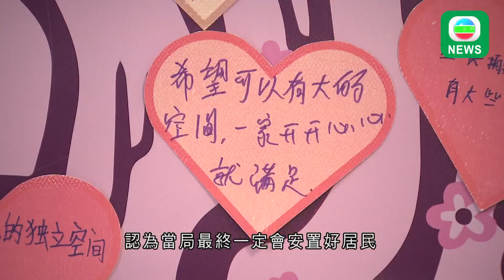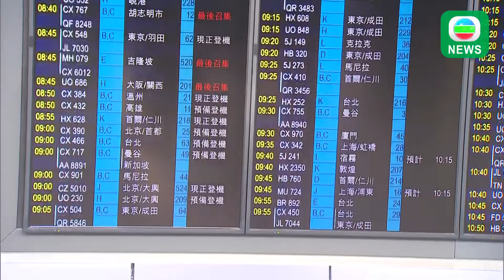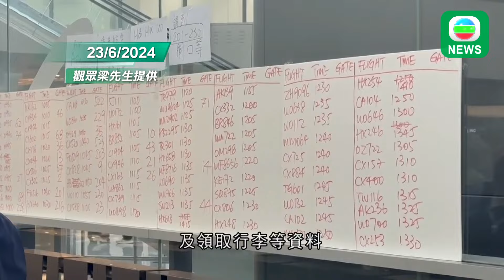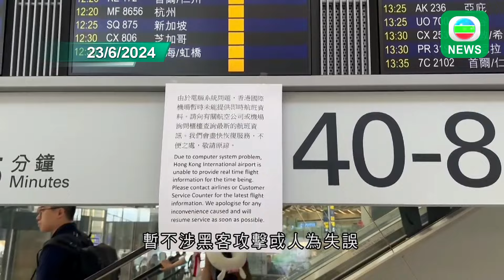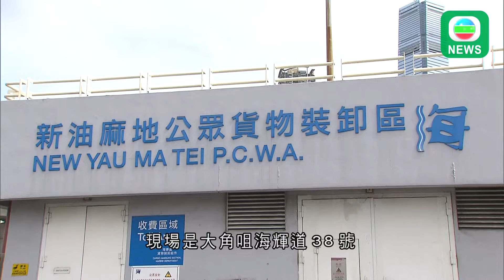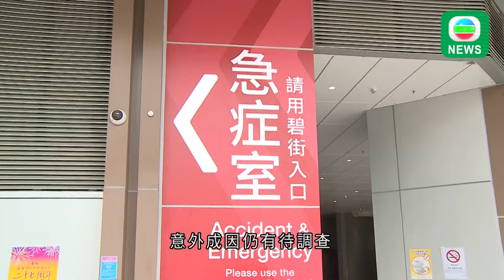香港無綫｜港澳新聞｜24/06/2024｜港澳｜首批簡約公屋接受申請7.15或之前交表可優先處理 選擇非市區加30分｜貨物起卸區工人疑遭金屬水管擊中頭部不治 有團體冀政府加緊監管巡查｜TVB News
1. 首批簡約公屋即日起接受申請，4,400個單位分別位於牛頭角和元朗。不少申請者都是劏房戶，輪候公屋多年，都希望編配到市區單位。

2. 簡約公屋土地使用期為五年，是如何計算？當局回覆表示，普遍在扣除建築期後，有約五年時間使用，認為住戶入住期間應可獲編配公屋。有立法會議員認為，如果項目完結時，居民仍未能上公屋，當局應妥善安置。

3. 多區周日凌晨有電壓驟降，中電指，已在高風險位置安裝避雷設施，未來會陸續加裝，對電費影響不大。有立法會議員不接受中電以天氣做供電不穩原因。

4. 機管局指，機場所有航班資料顯示屏今日運作正常。有旅客指不擔心行程受阻。有議員指，機管局昨日的後備系統亦都出問題，要求檢視。

5. 油麻地發生致命工業意外。一名55歲男工人懷疑遭金屬水管擊中頭部，最終不治。工業傷亡權益會指，因吊運或搬運重物致死的工業意外頻生，期望勞工處加緊監管及巡查。